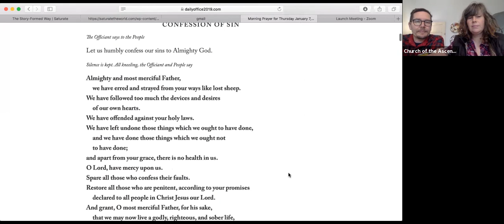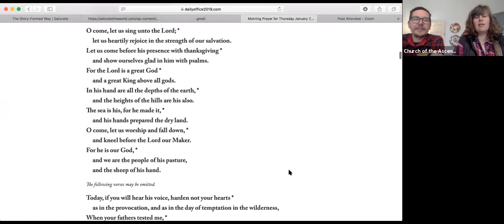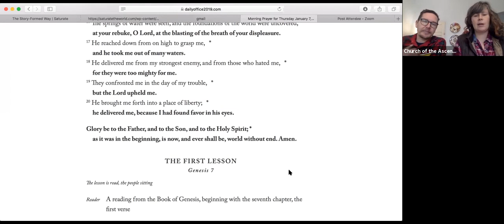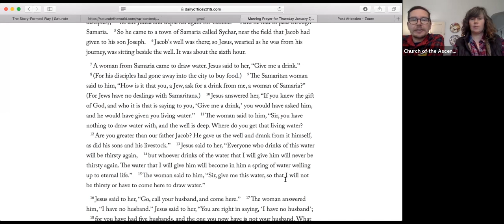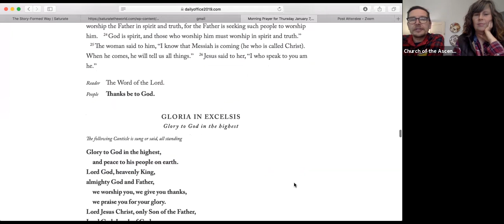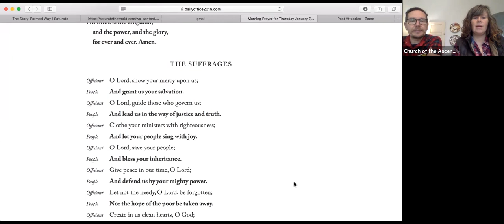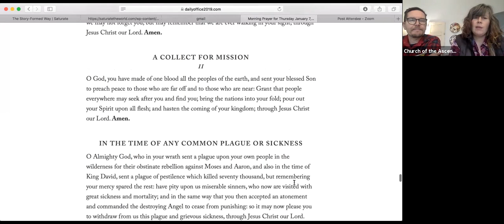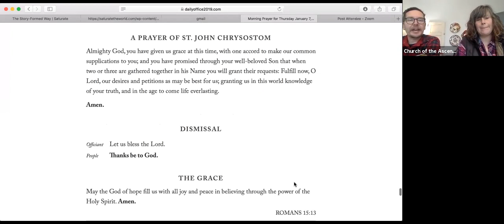Thursday, January 7: Morning Prayer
Morning Prayer with Nate and Erika Twichell